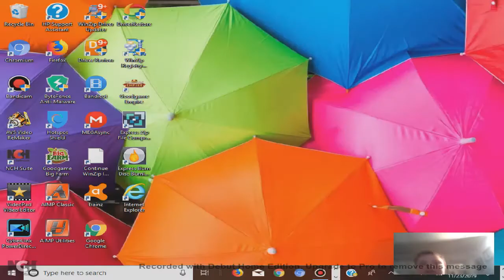the great discovery trucks crash ps